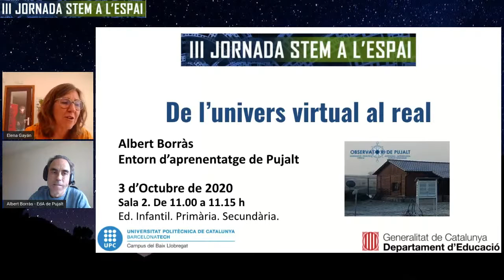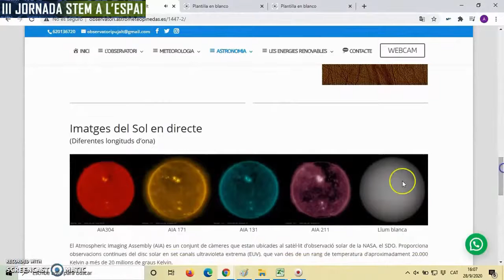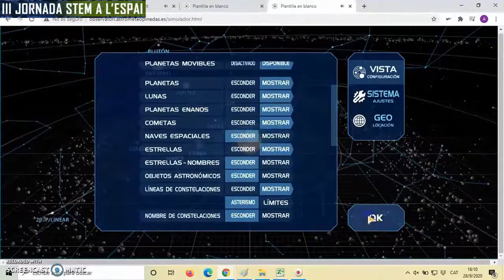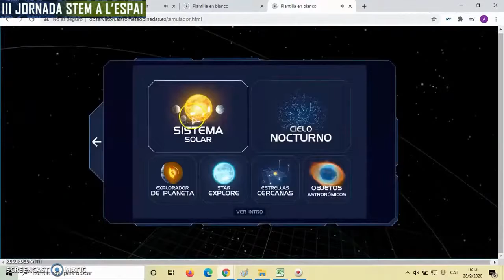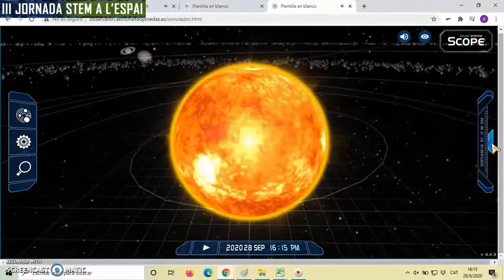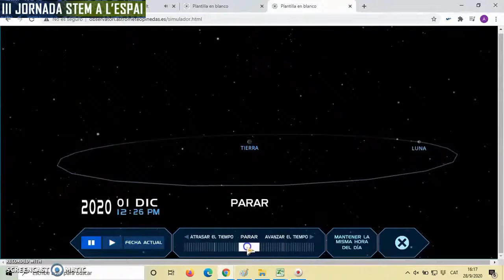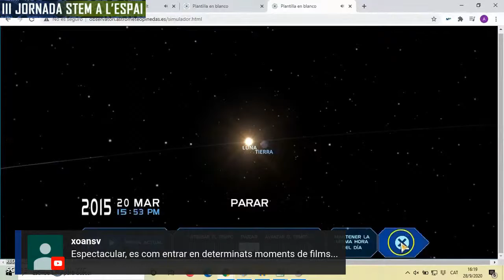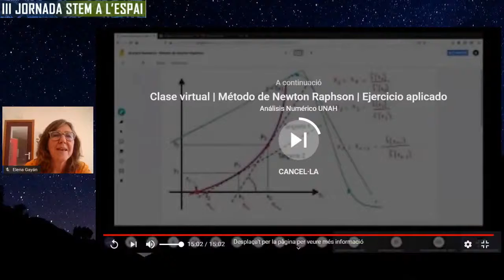De l'univers real al virtual. Albert Borràs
Comunicació de la III Jornada STEM a l'espai 2020